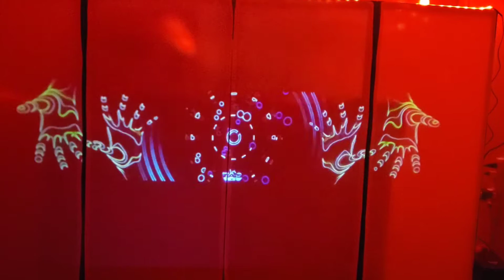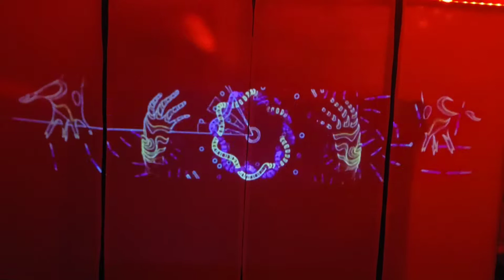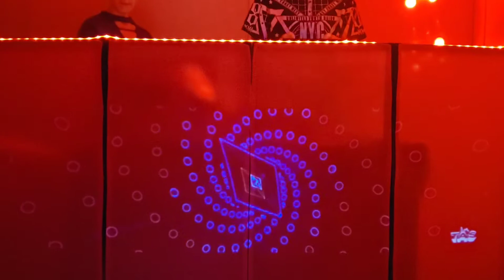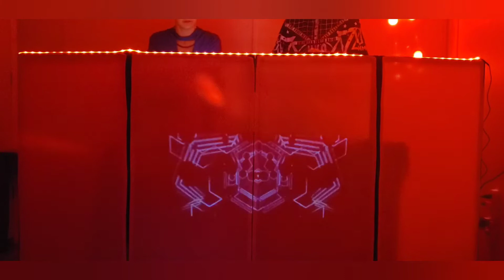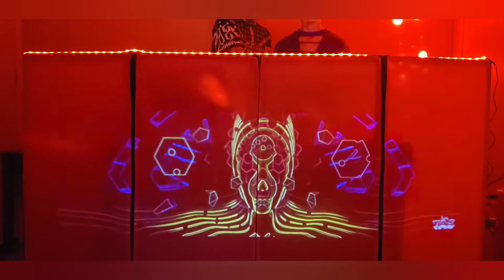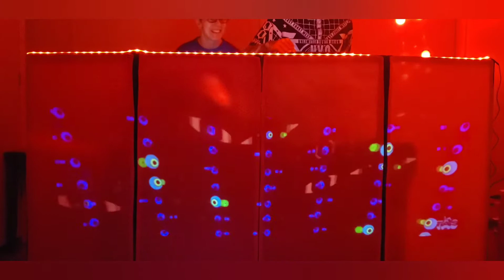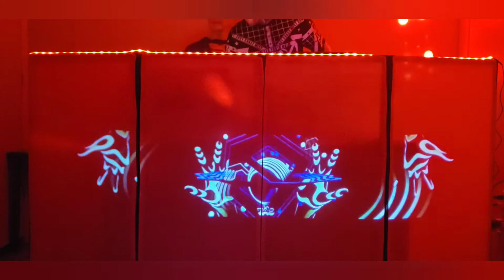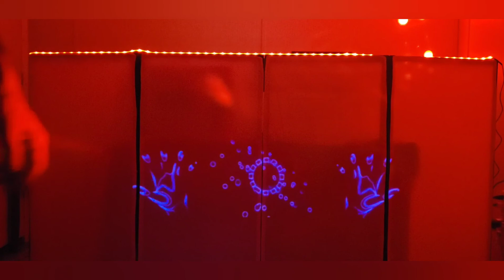The Red Room with Twin Strangers Bass House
Bass house in The Red Room With Twin Strangers